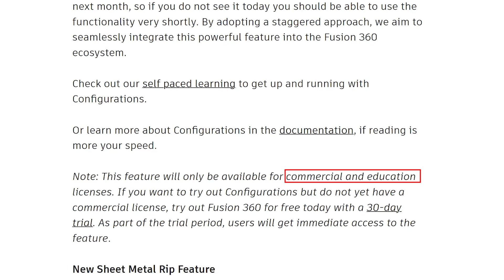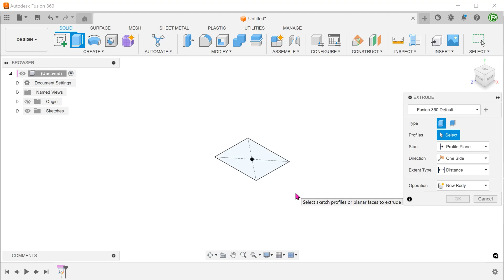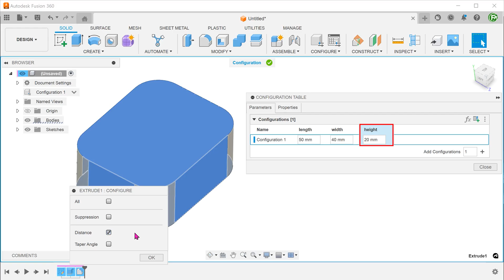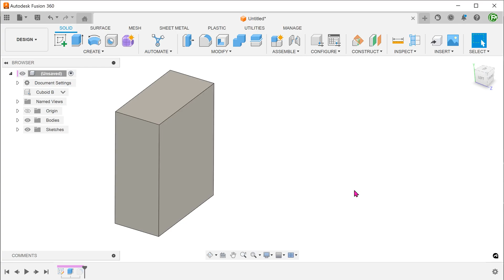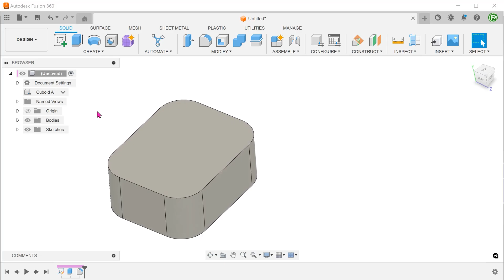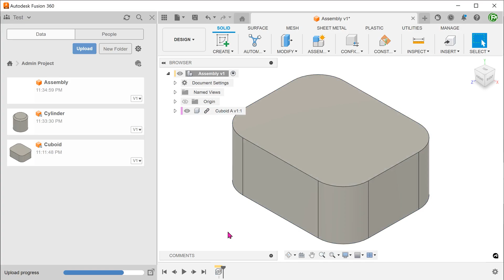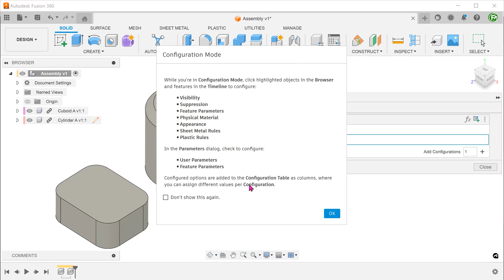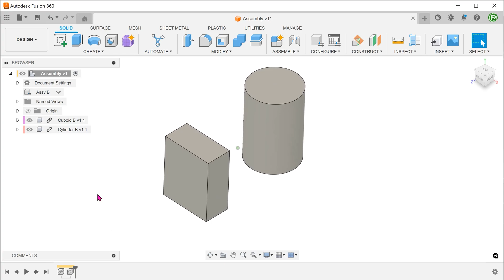Fusion 360 | Configurations are here!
With the Sept 2023 update, the configuration tool has finally arrived.